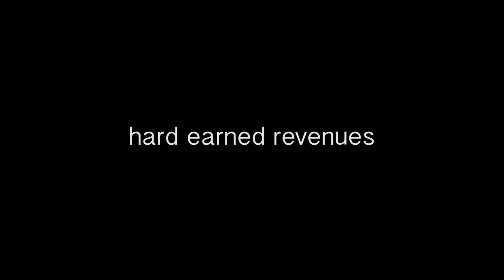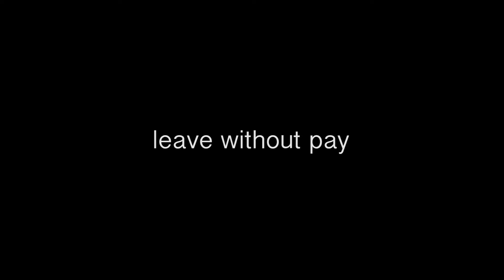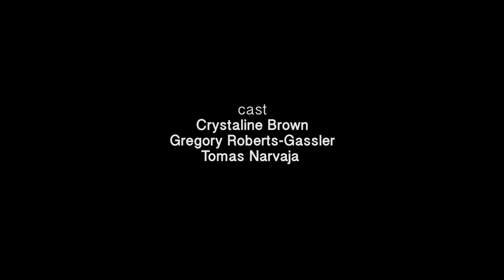after the handshake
After the handshake is my tribute to working in the corporate office for 8 years across Asia. During that period I have observed how relationships in the work environment can be transactional, inauthentic, and distrustful. This mockumentary, inspired by real actions, interactions, and people, is an introspective look into how we make and maintain connections.

“We should see situations less as problems to be solved and more of people and institutions to be nurtured.”

- Kentaro Toyama, Geek Heresy